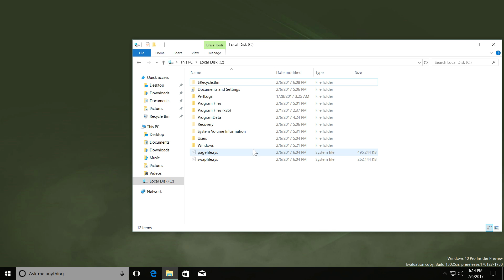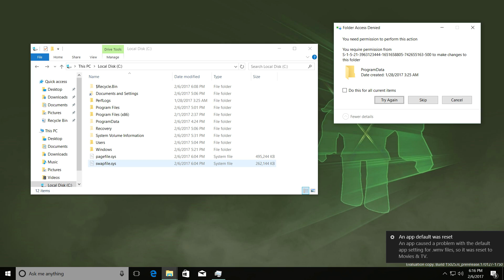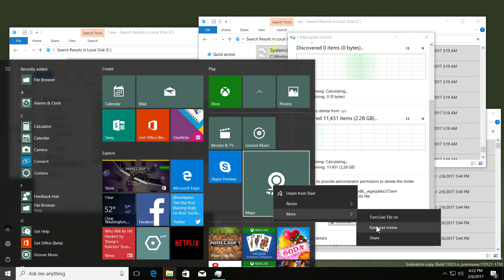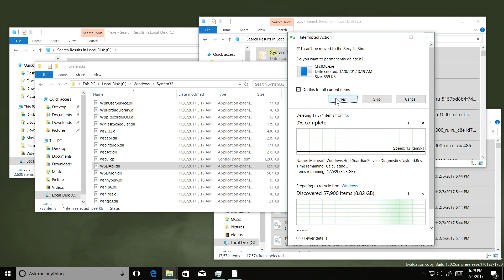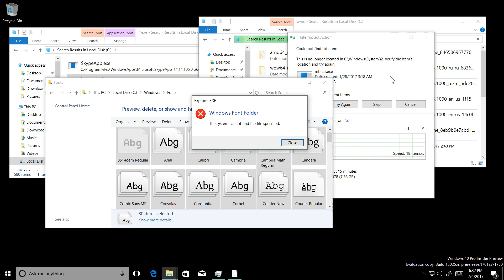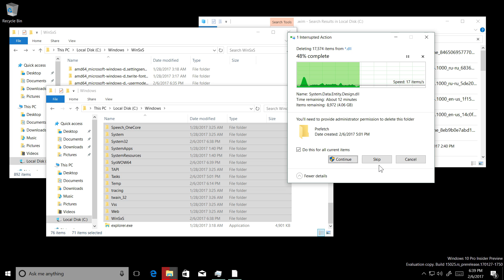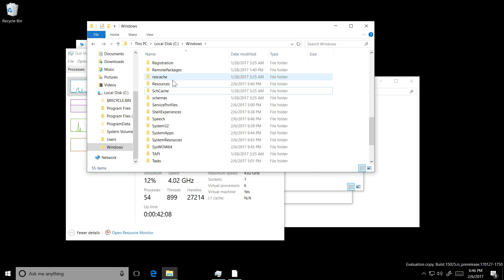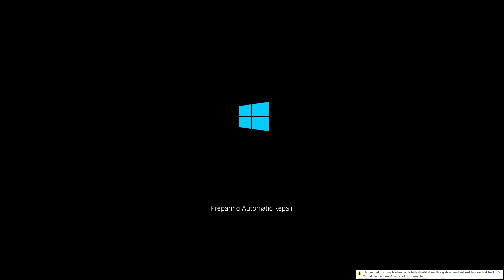Making Windows 10 S (insider preview) Build Useless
Today I'm destroying Windows 10 Cloud, now known as Windows 10 S Build 15025 for PC. This build focuses on educational computers such as a school. This OS is quite Similar to Windows RT. This build has some limitations to it, as you won't be able to run Win32 applications, Command Prompt, PowerShell is blocked.

This build ONLY allows you to run Windows Store Apps that has been signed.

Please do not attempt of the stunts you seen, I won't be responsible if you come running up to me crying and saying HOW COULD YOU, YOU BROKE MY PC. It's your fault.

Musics used in this video:
Track 1 and 2 are licensed by audioblocks.
Track 3 is by Jason Folks (J+1)

P.S. If you see any visual glitches in this video, that's because I was having trouble rendering this video with Sony Vegas. Also, the collab video with FlyTech Videos won't be uploaded just yet because we have found no topic ideas for what to do together. Any suggestions? Post them below!